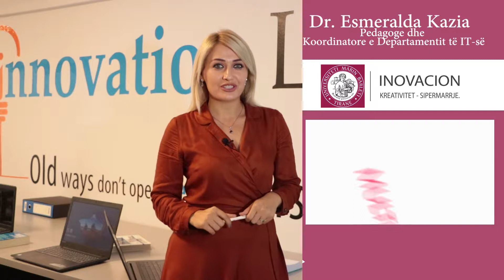Njihuni me Dr. Esmeralda Kazia | Universiteti Marin Barleti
Njihuni me Dr. Esmeralda Kazia | Pedagoge dhe Koordinatore e Departamentit të IT-së